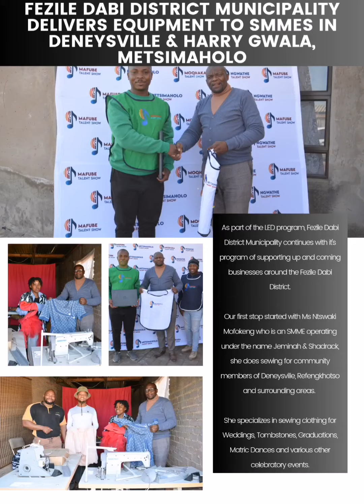IYMI | Today's segment of "A WEEK THAT WAS"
IYMI | Today's segment of "A WEEK THAT WAS" highlights the activities, articles, engagements, meetings etc that took place at FDDM or Local Municipalities within the District that the Executive Mayor, Speaker, MMC's/Councillors and Municipal officials had honored or Sector Departments had hosted at the District Municipality.